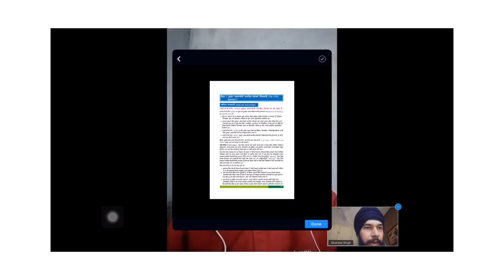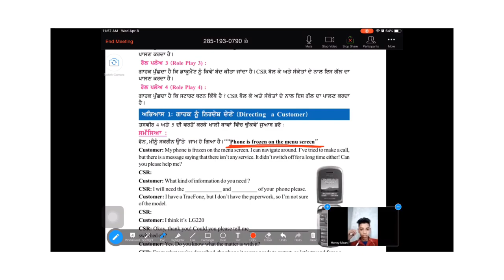S1E4-Online Class- Govt Sr Sec School, Samrala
This video is the highlights of the KPO, BPO and RPO in IT NSQF`s field.

 to listen the full lecture.